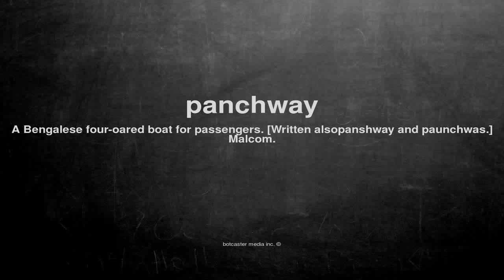What does panchway mean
What does panchway mean in English?